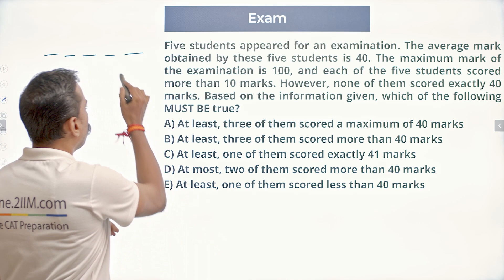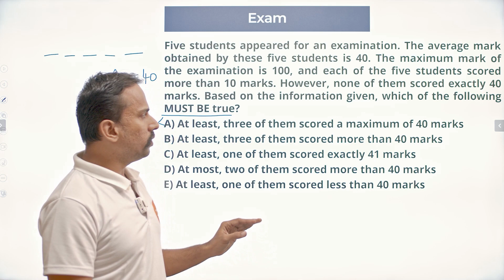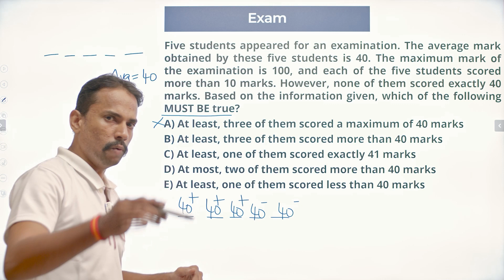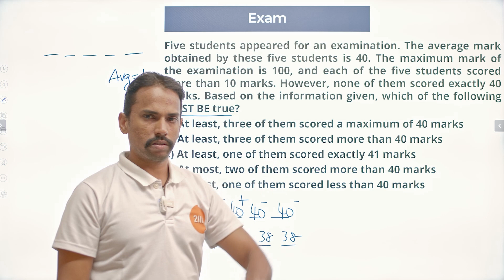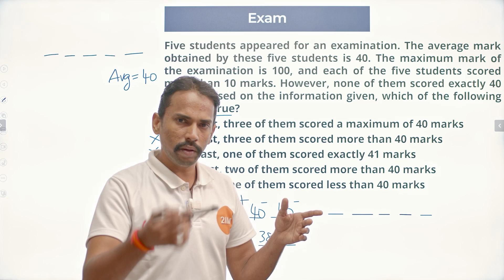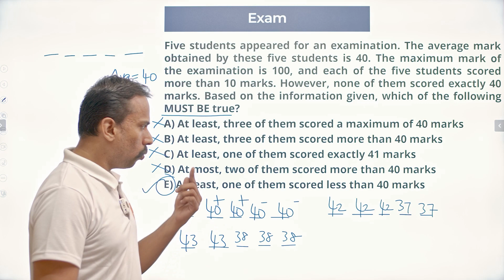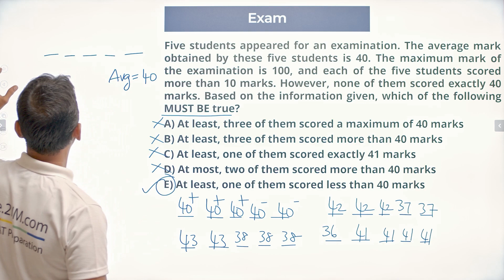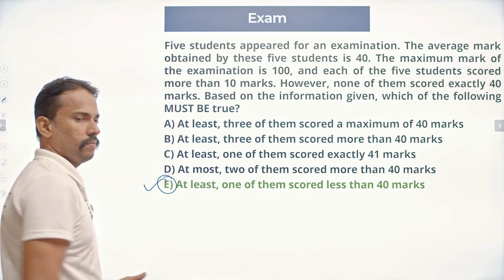XAT 2023 QADI Solutions | Exam | XAT 2024 Prep | 2IIM CAT Tamil Prep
Question:
Five students appeared for an examination. The average mark obtained by these five students is 40. The maximum mark of the examination is 100, and each of the five students scored more than 10 marks. However, none of them scored exactly 40 marks. Based on the information given, which of the following MUST BE true?
A) At least, three of them scored a maximum of 40 marks
B) At least, three of them scored more than 40 marks
C) At least, one of them scored exactly 41 marks
D) At most, two of them scored more than 40 marks
E) At least, one of them scored less than 40 marks